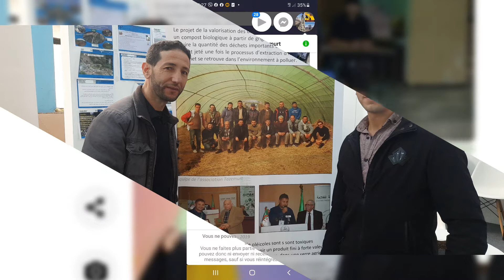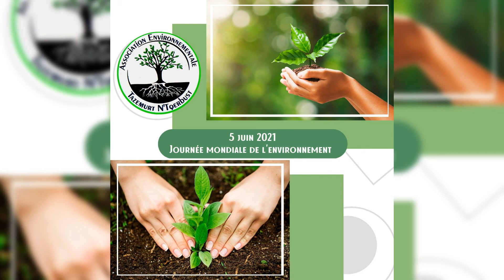compostage des gringnon d'olive par association thazemurt